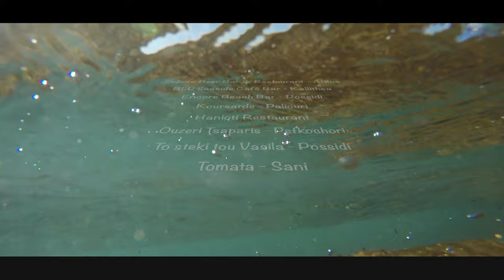Греция - Путеводитель по экзотическим Халкидикам: 10 лучших пляжей полуострова Кассандра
Халкидики: полуостров Кассандра. Изумрудные воды и мелкий белый песок. Экзотический пейзаж: настоящий рай. Это не тропическая Бразилия. Показанное место не Мартикина или Фиджи.
Халкидики, уникальное место, где зеленые пейзажи природы погружаются в синеву моря, экзотический отдых, который будет жить в вашем воображении столько, сколько вы помните. Этот земной рай очарует вас повсюду, где вы будете выглядеть бесподобно, он омолодит ваше тело в кристально чистых сине-зеленых водах, лечит все ваши чувства, поднимая дух и дух! Возможно, это особая комбинация редких потрясающих пейзажей, с пляжами на любой вкус и вкус, смесь морского бриза с ароматом сосны. И поверьте мне, больше нигде вы не сможете заводить друзей и знакомых таким простым и всеобъемлющим способом. Здесь, в Волшебном Халкидики, который посещают люди со всего мира, время прекращается и становится безразличной информацией, поскольку вы испытываете одни из лучших воспоминаний вашей жизни на пляже…. Зачем; Потому что, как и Халкидики, это НЕ имеет !!!
10 лучших пляжей Кассандры

# 10 Пляж Неа Потидеа. В деревне Неа Потидеа есть песчаный и хорошо организованный пляж с голубым флагом. Узкий перешеек соединяет полуостров Кассандра с внутренними районами на расстоянии одного часа от Салоник. Канал был основан королем Македонии Кассандром.
# 9 Пляж Пефкохори и Ханиоти: Эти близнецовые пляжи характеризуются большой песчаной территорией и полностью оборудованными удобствами. Битсобара и живописные таверны сведут вас с ума!
# 8 Пляж Каллифея: среди самых известных и оживленных пляжей в этом районе, Каллифея является ориентиром для молодежи. Золотой песчаный пляж, окруженный современными космополитичными пляжными барами и тавернами. Терраса этого района выглядит как шумный улей. Роскошь, романтика и веселье, опьяняющее сочетание.
# 7 Пляж Сивири: на западном побережье полуострова он предлагает спокойные мелководья. Здесь вы найдете множество традиционных таверн и современных пляжных баров. Идеальное место для дневных прогулок и романтических закатов.
# 6 Пляжи Полихроно и Криопиги. Эти пляжи были неоднократно награждены международными организациями за чистейшие кристально чистые воды. Они полностью оснащены всем необходимым для веселого и веселого дня на пляже. Бирюзовые воды действительно кристально чисты, а небольшие бухты идеально подходят для всех любителей дайвинга.
# 5 Посейдон и Языковые пляжи: Пляж Посейдона простирается на 1 км и приглашает вас освежиться в своих водах. Белый песок и музыка пляжных баров - это отличный опыт, о котором вы будете говорить годами. Не забывайте идти к маяку, считать звезды по мере наступления ночи, влюбляться и, возможно, обмениваться обетами вечной веры. Три Лагеря, которые работают здесь, являются горячей точкой для молодежи, нудистов и богемных любителей жизни.
# 4 Сани Бич и Ставроникита: настоящий рай. Белый мелкий песок моря в сочетании с сине-зелеными, кристально чистыми водами Эгейского моря создают идиллическое изображение, в котором вы хотели бы быть неотъемлемой частью. Sani Resort - это хорошо организованный, современный курорт, полностью оборудованный роскошными пляжными барами и ресторанами.
Ставроникита - это тихий большой песчаный пляж, идеально подходящий для любителей природы и людей, ищущих больше спокойствия и непритязательной жизни.
# 3 Пляж Афитос: в самом сердце Кассандры находится побережье Афитос длиной 4 км, которое простирается у подножия скалы, на которой построена деревня с традиционными каменными домами. Я не знаю, что поймает тебя первым или больше всего? Бесконечный вид, необъятность греческого синего или непреодолимая атмосфера изобилия, эротизма и летнего отдыха.

# 2 Пляж Paliouri: Этот экзотический пляж теперь узнаваем и бесконечно популярен! Прекрасный белый золотой песок, чистая, привлекательная вода Безветренная бухта, этот пляж - рай для маленьких и старых детей.
И как настоящее экзотическое место назначения, у него много названий. Его также называют Chrousos, Kourosaros, Blue fish, Cabana, пляж Lefki Ammos (все названия местных пляжных баров) или Xenia как старый отель. Самая обожаемая часть пляжа находится напротив бара Koursaros, рядом с пристанью для яхт с круизными судами.

# 1 Пляж Гларокавос: самое красивое, аутентичное и уникальное место на Кассандре. Glarokavos! Здесь вы можете встретиться от нетронутой природы до космополитических мелодий. От роскошных пляжных баров, полных горячих загорелых тел в дорогих купальниках, до бесплатных палаток для кемпинга и всеобъемлющих отдыхающих!